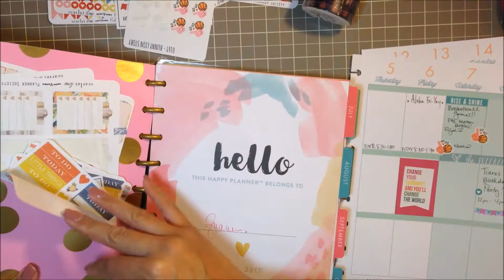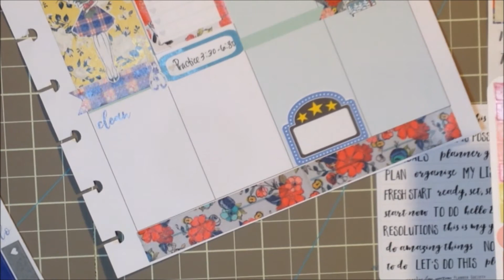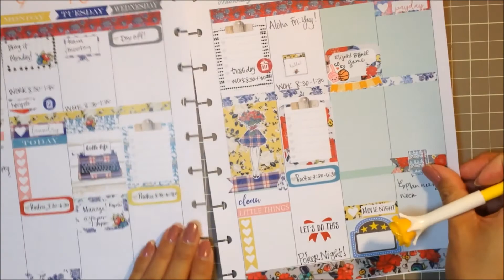Plan With Me - Week 2, January 2017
I wanted to finally share another planning video with y'all.  I hope you enjoy!